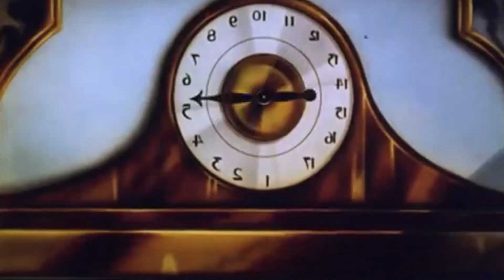Lianne La Havas | Forget (Shlohmo Remix) | A Long Kiss Goodnight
Forget (Shlohmo Remix) by Lianne La Havas

Original song off of the album Is Your Love Big Enough

Fan Video featuring clips from A Long Kiss Goodnight (Geena Davis, Samuel L. Jackson), The Mysterious Lady (Greta Garbo, Conrad Nagal), and the 1940 animation Mad Hatter.

Concept and Editing by TZ Bolden

Remix Lyric Excerpts:

Remember way back when you played me
I lost that hand
So please don't try serenade me
I am a one man band

Say goodbye
Don't need to hear you play
So many other ways to relax
So pack away your every verse and every rhyme